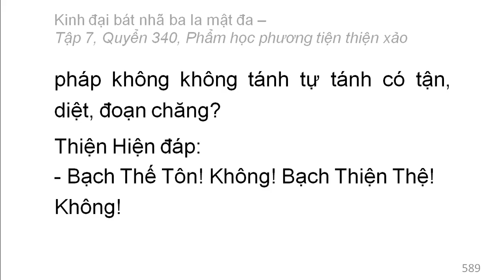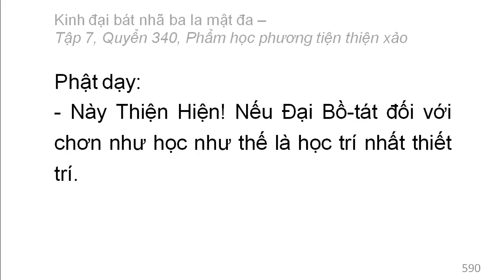Quyển 340: Kinh đại bát nhã ba la mật đa - Phẩm học phương tiện thiện xảo (rất hay) (340/600) (1)